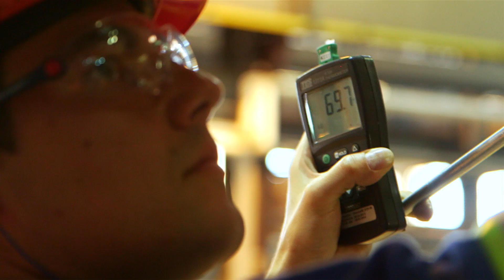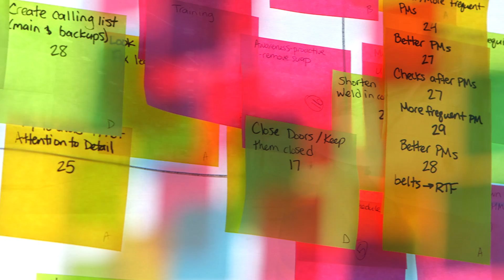Developing the Next Generation of Novelis Engineers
Novelis' Engineering Development Program (EDP) gives young engineers a jump start on their careers by exposing them to a variety of functions across Novelis' operations and helping them grow their global network.  Watch this video to see the story of a few participants who have benefitted from this unique opportunity.